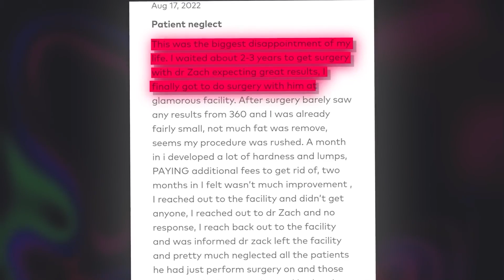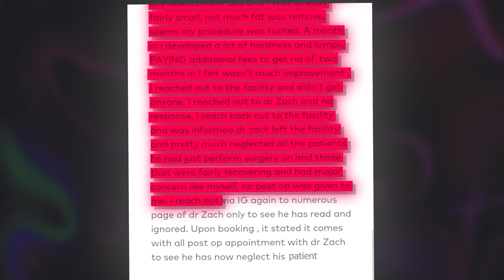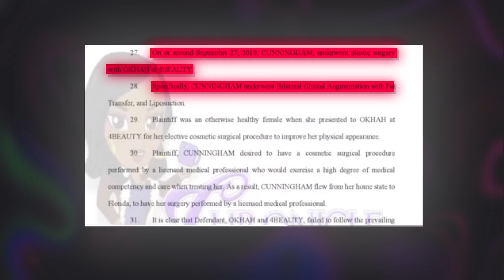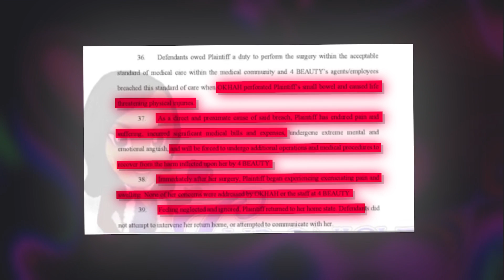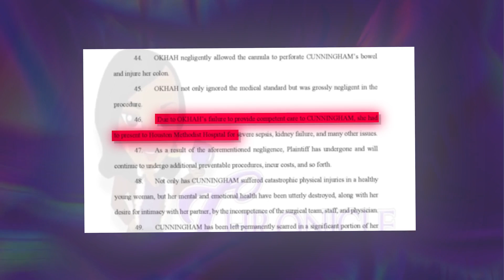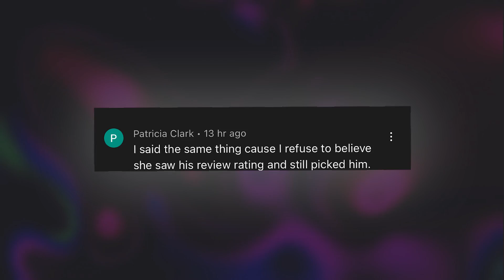New Details Confirm MsJacky Oh Got Free Surgery That Caused Her Death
Some shocking new details have emerged about the circumstances that led to Jacky Oh’s death, and it’s making  the case a lot more shadier than before. Reports have it that Jacky’s mommy makeover was a free procedure by Dr. Zach.  Honestly this makes the entire situation a lot more worse…

Okay, so for those who are still somehow new to this story, Jackie Oh passed away on May 31st, and there has been a lot of controversy about her passing. She flew to Miami for a mommy makeover with a doctor known as Dr. Zach, but things went very VERY wrong after the procedure.